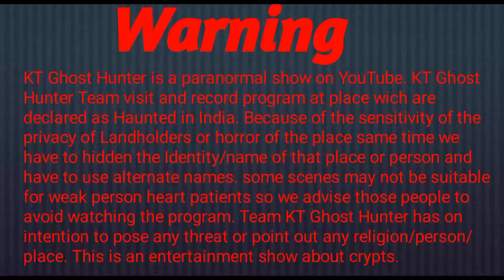ভুত vs কবিরাজ | তান্ত্ৰীকের কাছে হার মানল জীন |Real Ghost| Ghost Hunter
আমাদের ভিডিও শুধু বিনোদনের জন্য বানানো । বিশ্বাস অবিশ্বাস্ নিতান্ত আপনাদের বেপার ।

Amader Facebook Page link

real ghost caught
real ghost
ghost hunter
ghost hunter bd
kt ghost hunter
ghost hunting
ghost finders
ghost finder bangla
KT Ghost Hunter Official
KT Ghost hunter team
horror video
horror story
horror show
horror seen
hunter
hunted place
hunted location
ghost videos
ghost place
ghost Challenge At night
ghost
ghost investigation
ghost investors
bangla ghost
vuter golpo
vuter video
ভুতের ভিডিও
ভুতুড়ে বাড়ি
ভুতের অত্যাচার
কালো জাদুর বটতলা
কালো জাদু
ভয়ানক ডাইনি
ভয়ানক জুটমিলে
জুটমিল
Jeen caught on camera
Jeen caught
Jeen
ভুত vs তান্ত্ৰীক
ভুত vs কবিরাজ